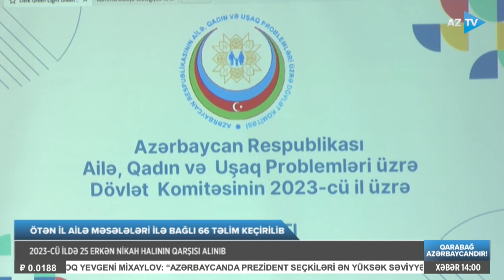Ötən il ailə məsələləri istiqamətində 66 təlim, seminar və icma görüşü keçirilib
2023-CÜ İLDƏ 25 ERKƏN NİKAH HALININ QARŞISI ALINIB